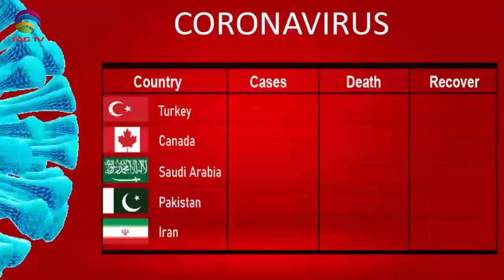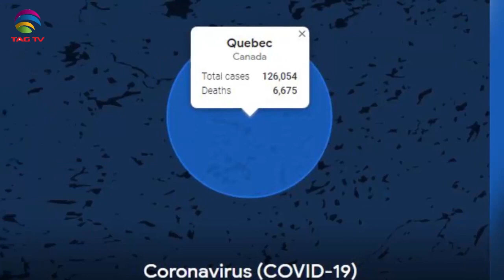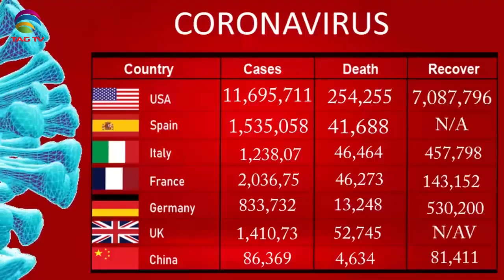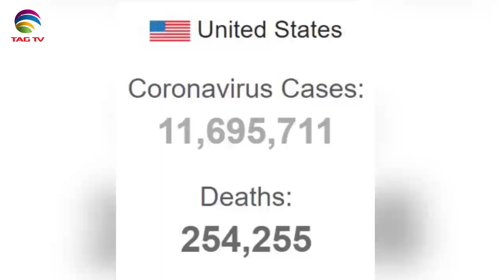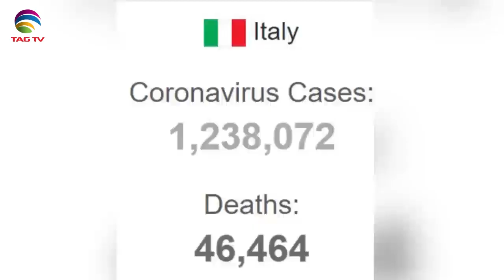Canadian & International News Bulletin in Hindi/Urdu - November 18, 2020